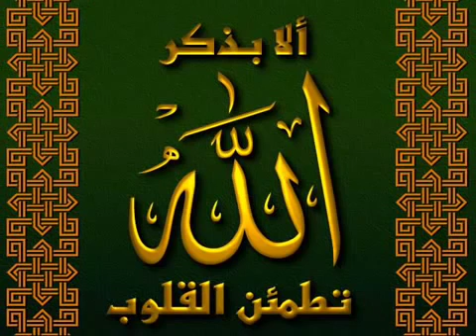سورة يوسف كامله ناصر القطامي Surat Yusuf complete